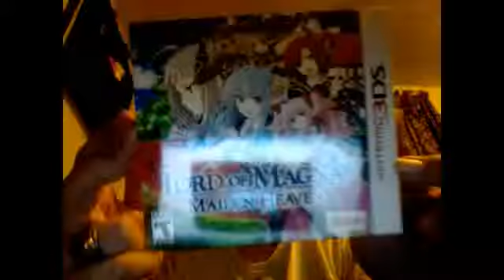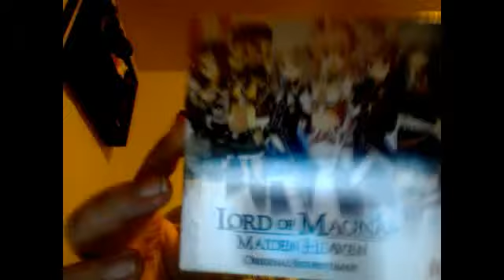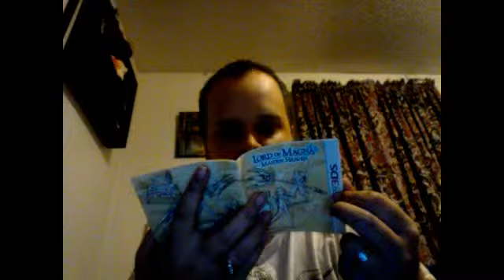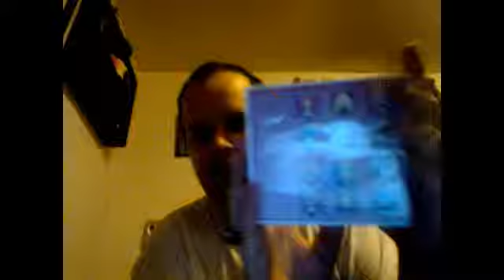New game unboxing Ep.1: maids.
It has maids.